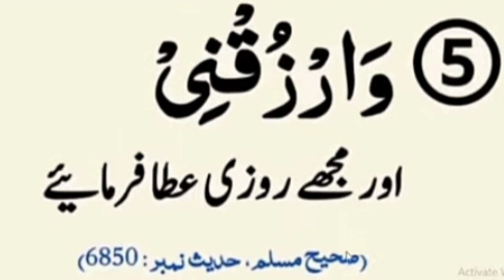پانچ مسنون دعائیں ، صرف پانچ الفاظ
masnoon dua,har dua qabool honay ka amal,dua qbool,qabool dua,har dua qabool hone ki dua,dua qabool hone ka wazifa,har dua qabool hone ka wazifa,question and answer,achi dua,har dua qabool ho gi bs aik kaam kr lo,achi batein,muhammad ali mirza,maulana tariq jameel,mawlana tariq jameel,dr israr ahmad best clip,dr israr question answer session,question answer session by dr israr